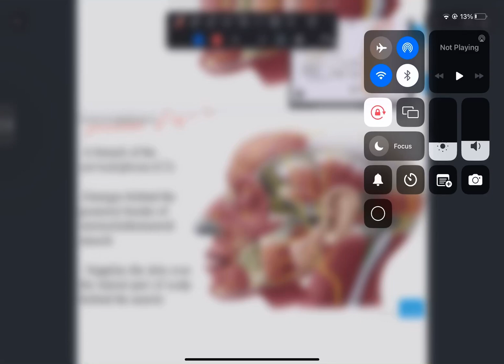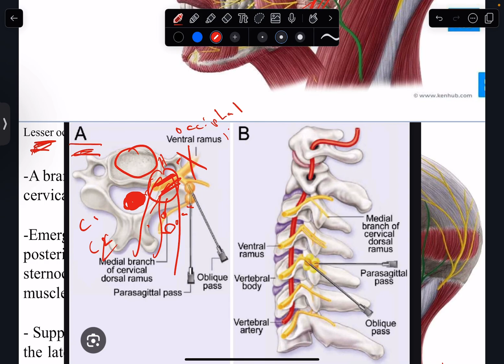Blood supply of face